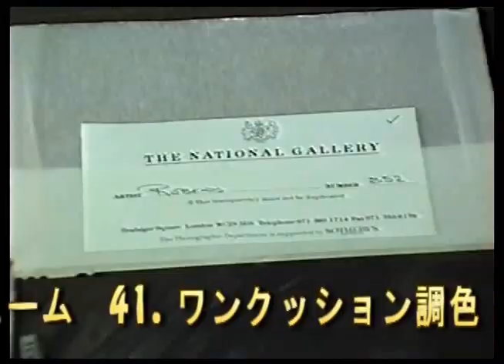DVD［17・世紀ルーベンスの技法］・・The Techniques of Rubens in the 17th century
俵屋工房・ルーベンスの技法ビデオのダイジェストです。

イントロでは「名画は誰でも描けるようになる」合理的な絵画学習方法を紹介。本編では、支持体の準備～下絵～仕上げまで上下巻約３時間を収録。絵を描く方だけではなく名画愛好家の方にも役立つ希少な長編描画映像。

2022年・俵屋工房は奈良俵屋工房になりました。
取扱い画材などは、こちらからご覧いただけます。

2022年・奈良俵屋工房は日本の歴史の幕開けの地・奈良吉野の深山に工房を設けました。
深山の工房では絵画作品の骨格となる新しい基底材製作から始めました。

■吉野杉強化キャンバス木枠
丈夫で軽くて特寸でも納期が早くて安価。ルーブル美術館のモネや国内最大級の基底材や国立美術館展示作品など特大作品のために開発された天然吉野杉とアルミによる新しいキャンバス木枠。特大パネルの骨組みにも使用可

■円形裏張りキャンバス
一般的な丸いキャンバスのように側面にシワが無いので側面にも描けるので額装費も省けます。

■木枠と画布のキャンバス二点セット
自分で張るからこの価格

キャンバスの張り方を映像でご紹介しています

＊美術大学～専門学校～企業様のスタジオなど、制作現場までお届けします。

＊Ｓサイズ・ショップコーナー
奈良俵屋工房ストアーズ

■DVD名画に学ぶ油彩画技法シリーズ
［フェルメール・レースを編む女］
油彩画の伝統技術・描画用パネルの作り方・デッサン転写・下絵～仕上げ・筆の洗い方・ワニス塗布・額装・画廊展示ほか、プロのパレットワーク・筆法・カラー分解法・モデリングの基本・本来の作品構造など、5時間20分にわたる制作実演と解説は「高橋メソッド奈良美術研究所」の1年分の授業内容に匹敵します。

【資料提供・制作頒布認可】
フランス国立美術館連合＊RMN　＊パリ・ルーブル美術館

ショップコーナー
奈良俵屋工房ストアーズへ

■フェルメールの天然ウルトラマリンブルー
１５世紀のチェンニーノ チェンニーニによる伝統処方により、粉砕したラピスラズリから青色成分だけを抽出した極上のウルトラマンリン ブルー［ultramarine blue］

【産地】アフガニスタン【等級】AAA【顔料粒子】30μ以下【内容量】 10g【容器】ガラス瓶+コルク栓

【ご案内】
＊ローマ法王へ今世紀至極のマリア様のブルーを献上

＊林修先生の「レッスン！今でしょ」
天然ラピスラズリからのウルトラマリンブルー抽出工程ほかについて製作協力させて頂きました。
＊テレビでご共演頂きましたアトリエヴィーナスの吉川先生のブログで紹介いただきました。

■ミュージアムグッズ
聖母マリア像と名画を中心としたミュージアムグッズ
高橋亮馬は、数年間に内外の国立博物館所蔵の重要作品５点を複製してきました。東京国立博物館の聖母像は、国内国立博物館史上初の完全手彩色による油彩画の複製画です。複製画の所蔵先博物館のミュージアムショップでは、作品に関連するミュージアムグッズも展示販売されていますのでご利用ください。